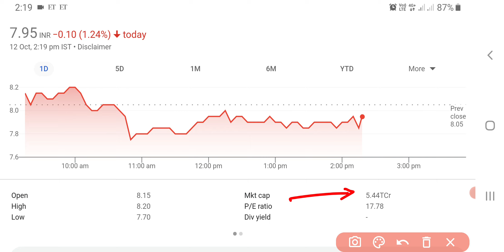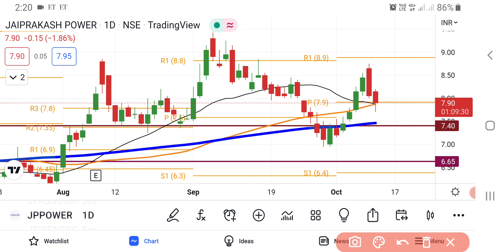JP Power Share Latest News Today | Share Market Latest News